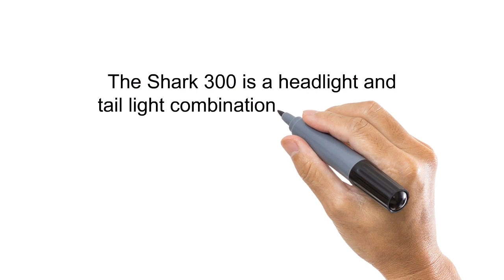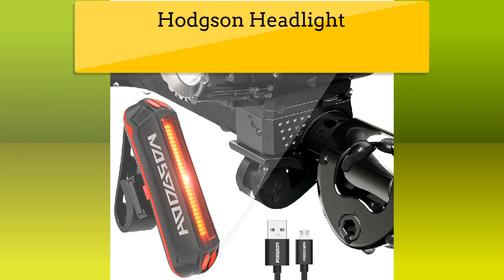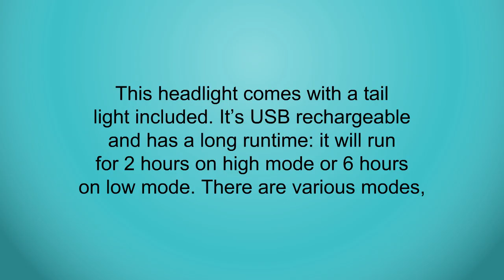Bike Headlights Reviews - Top Bike Headlights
3. Cycle Torch SUPER BRIGHT USB Rechargeable Bike Light Shark 300 Bicycle HeadLight- USB TAIL LIGHT Included- 300 Lumens LED Front Light, Fits ALL Bikes, Quick Release Flashlight Set (Black)
2. HODGSON Bike Lights 400 Lumens Bicycle Light Front and Back, USB Rechargeable Super Bright Headlight and Flashing Rear Light, IPX4 Waterproof, Easy to Install with All Accessories
1. BenRan Ultra Bright Headlight Taillight for Bicycle